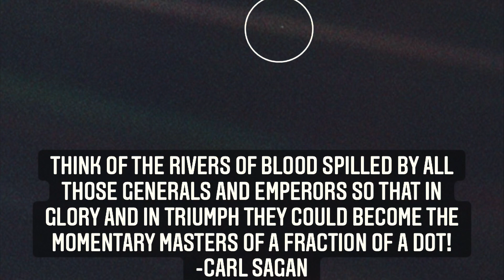A Tribute to Ukraine | Serinolight Music Video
🎶 Welcome to Serinolight's Music Channel! 🎶

I composed this song during the Ukraine war. It is an expression of my feelings through that period of time. Hoping for peace and happiness for everyone all over the world!

🔥 Dive into the enchanting world of music with Serinolight! 🔥

🎵 About Serinolight:
A passionate musician dedicated to creating soul-stirring piano, accordion, and guitar melodies that resonate with the heart. On this channel, you'll find a collection of original compositions and captivating covers that span various genres. From soothing melodies to energetic Dubstep beats, there's something here for every music lover.

📢 Join the Serinolight Community:
Join the Serinolight family as we embark on a musical journey together.

🎶 Thank you for being a part of this musical adventure! 🎶